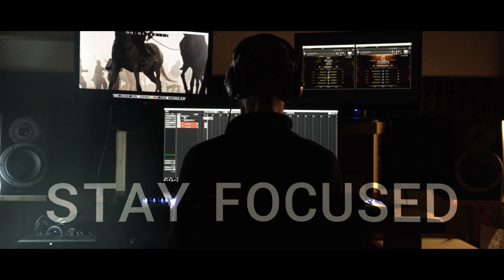Sonuscore Composer Of The Year Award 2023 Submission Adrian Iowa von Blanck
New original music by Adrian Iowa for a special cinematic cut-down of the Best Service’s THE ORCHESTRA COMPLETE 3 by Sonuscore trailer...

Music composed and performed by Adrian Iowa von Blanck
Recorded, mixed and produced at PROTOTYP Music Productions, Hechingen, Germany